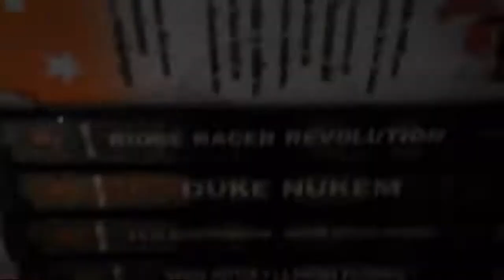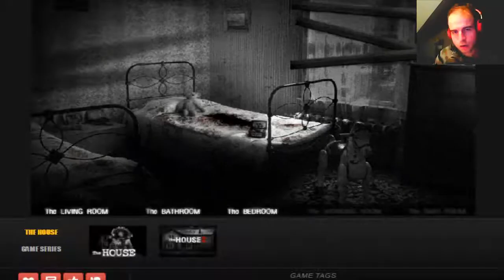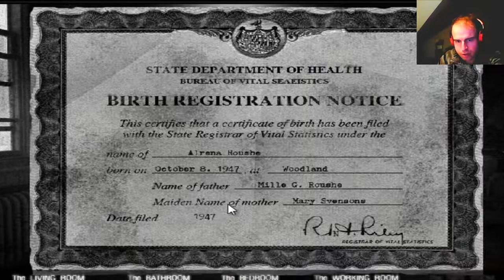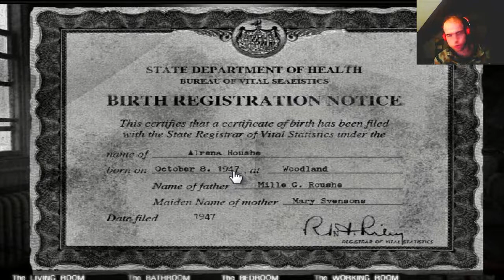The House 2 | Flash Game | La casa sigue con la regla [Especial Halloween 2018]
Pues hoy tenemos otro vídeo más que sin duda ya tenía ganas de subirlo, así que disfruten del vídeo y nos vemos en el siguiente ^^